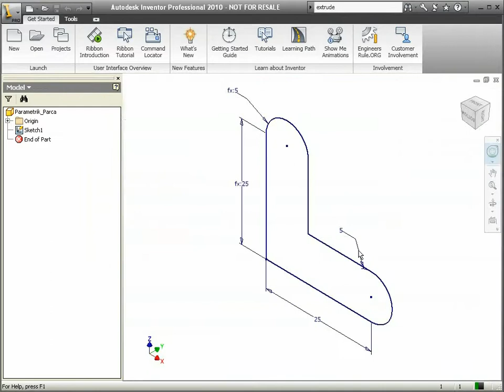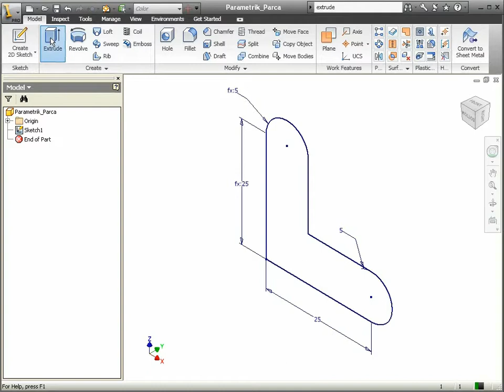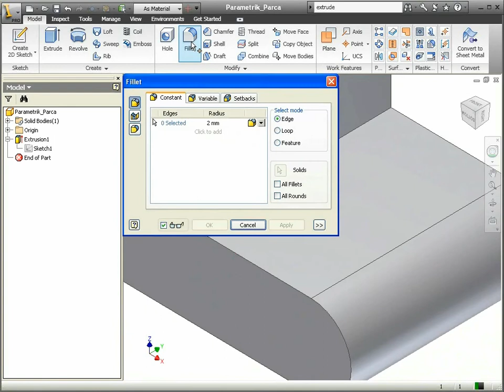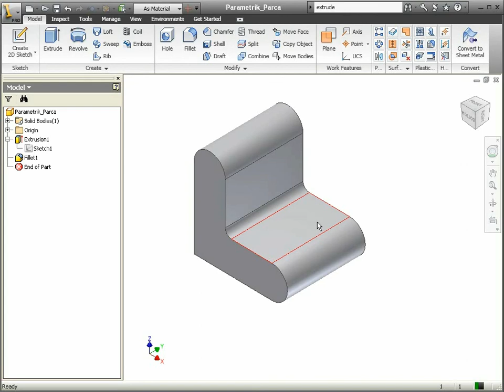04 Autodesk Inventor - Parametrik Tasarım Mantığı